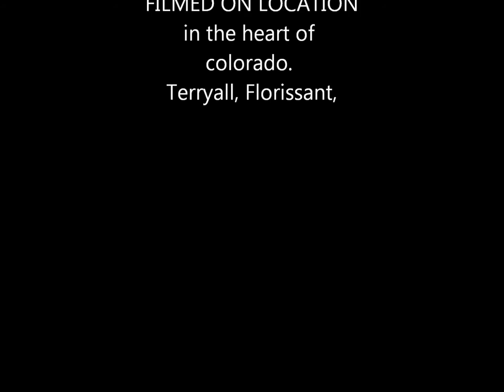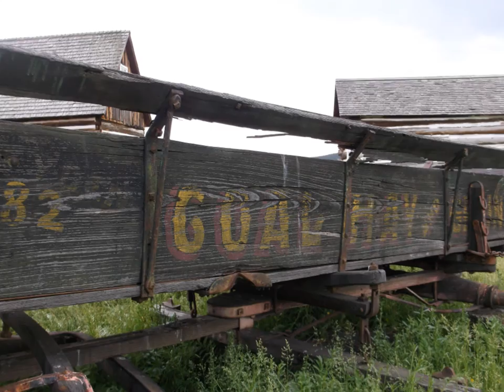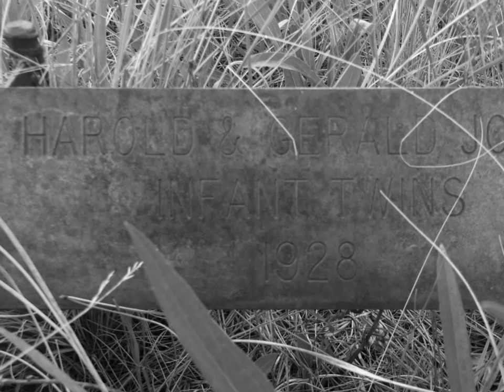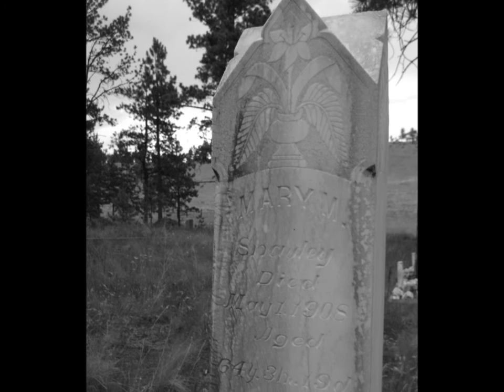Into the Heart of the West .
A compilation of black and white photos of old artifacts  . windmills and graveyards in the  mountain prairies of Colorado .
  photographs by Cameron Brooks...2016